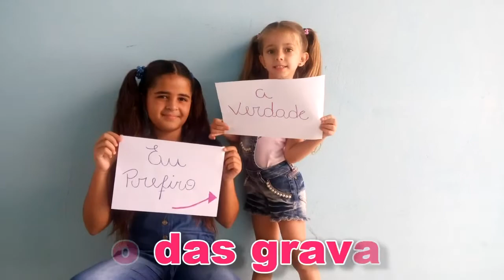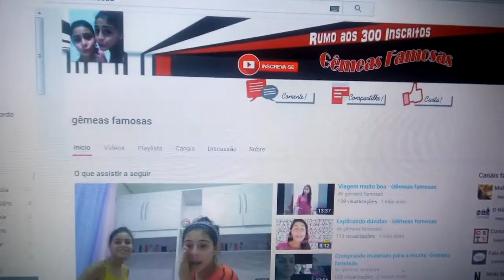Bastidores "Mentira, tô fora" - Flor de Menina